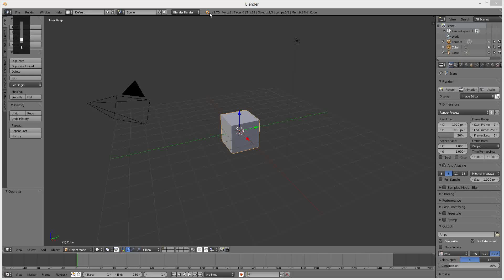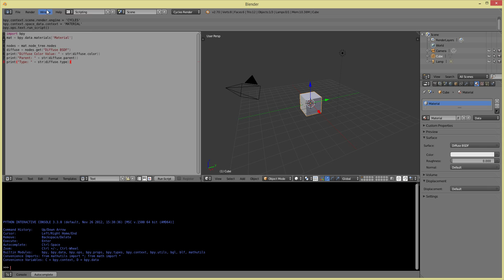QuickTip #172 - Blender Pyhton Scripting Tutorial - Cycles Material Details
Blender Python Scripting Tutorial - Read Cycles Material Details.